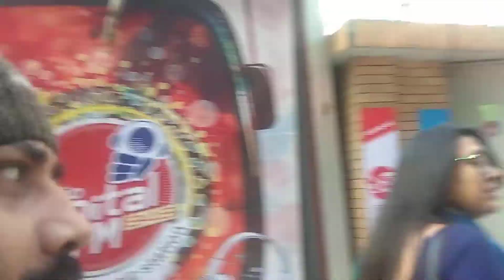OMG! Feluda...সব্যসাচীর সঙ্গে কিছুক্ষণ..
@বসুন্ধরা আবাসিকে গন্ডির প্রচারণায়...